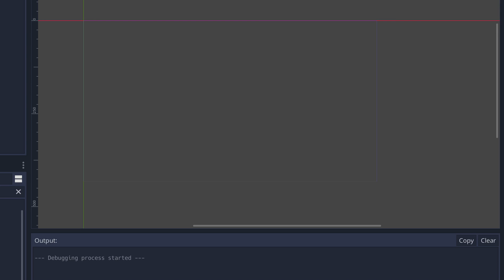Recedric menu WIP